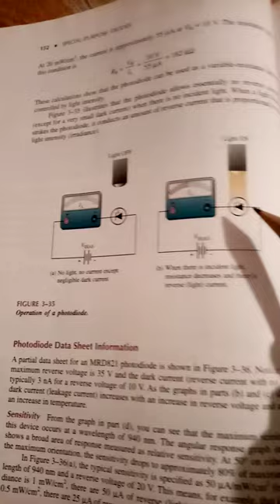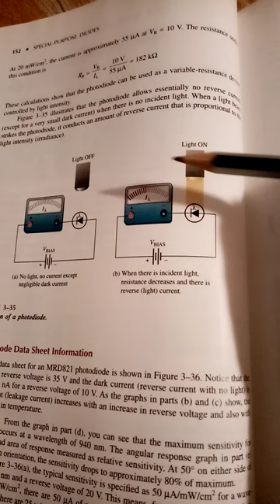Photo diode الديود الضوئي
Symbol construction and operation
الرمز التركيبة ومبدأ العمل